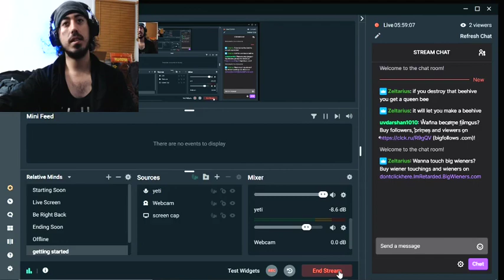Valheim I rage alot!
This game is great but can be so hard and as much as i rage i still play it alot.

Twitch.tv/squabaton